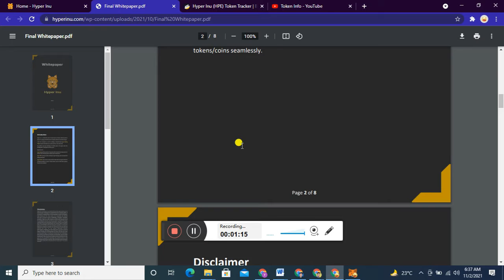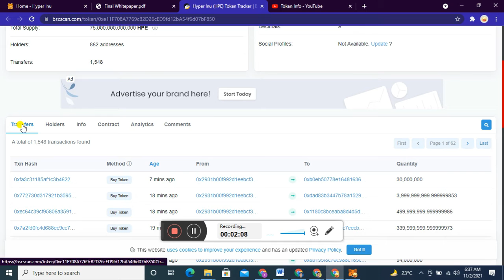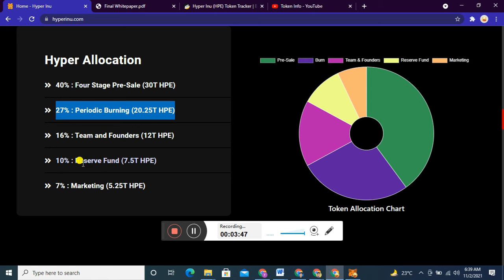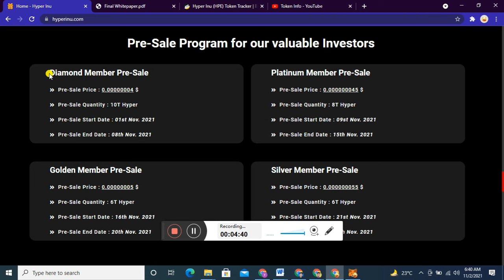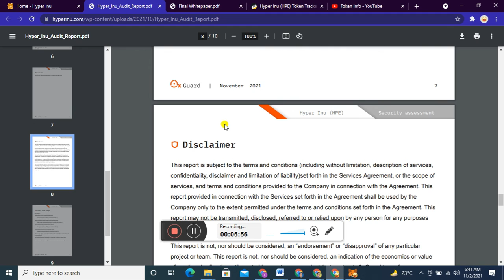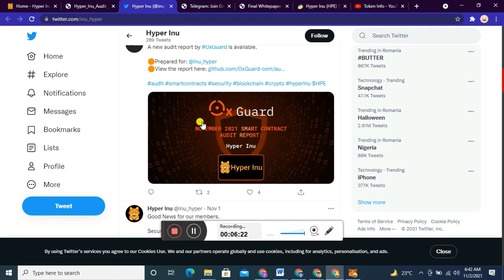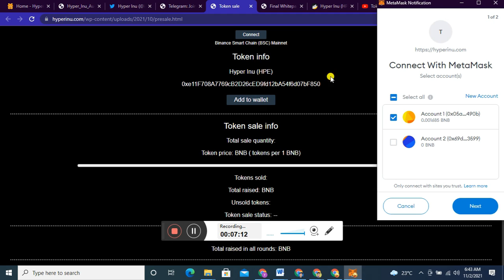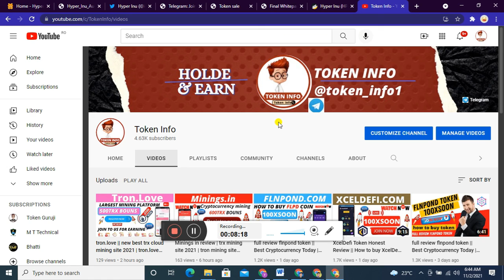Hyper inu How to Buy | How to Buy Hyper Inu Token | Buy Hyper inu token On Presale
Regard BY:👇👇
Token info